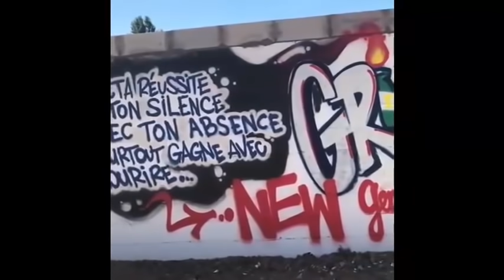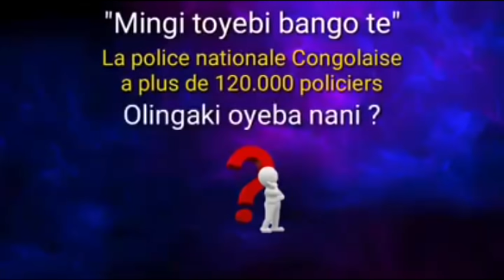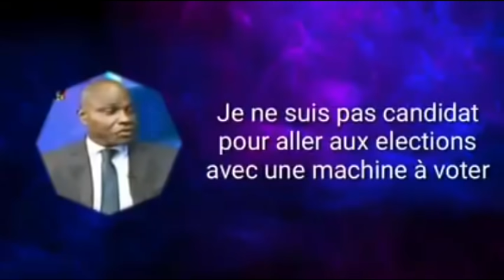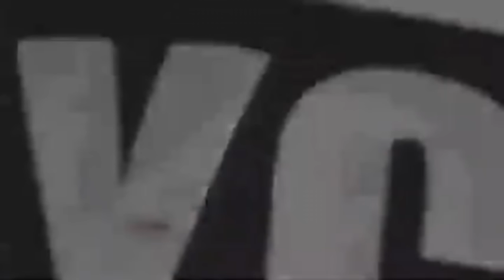5 MINUTES avec César NGADI 3/9/20 : Clé Boa asambuisi FAYULU grave. Aza BIPOLAIRE bolandaka ye te !